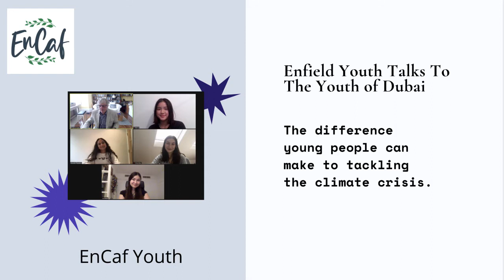Enfield Youth Talks To The Youth of Dubai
In this webinar young people from the Enfield Climate Action Forum (EnCaf Youth) discuss with Lara Rudar form Dubai in the UAE the difference young people can make to tackling the climate crisis.

Lara Rudar is a 17 year old filmmaker, photographer and VR artist. She was also the official UAE Ambassador for Nature and Education Coordinator at the Re-Earth Initiative - a youth-led climate change organisation.

Lara was also selected by the Oxford Climate Society for the Hilary 2021 Cohort of School of Climate Change and joined 330 delegates representing over 140 countries for a Mock COP26 which helped produce a treaty for urgent climate action

At only 17 Lara is passionate about climate change as it will have devastating impacts in the Middle East.

Members of EnCaf Youth are also equally passionate about climate change and are developing ways to involve Enfield Schools in addressing this issue for young people.

So a cross border discussions like this is really exciting and illustrates that this problem is global and we must all work together.